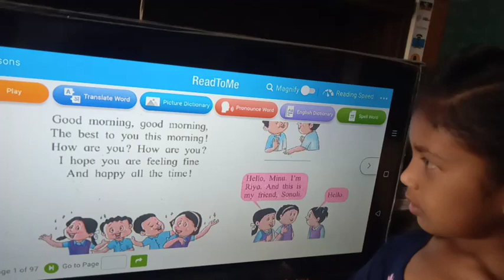May 12, 2023